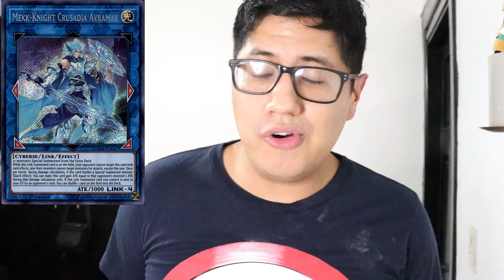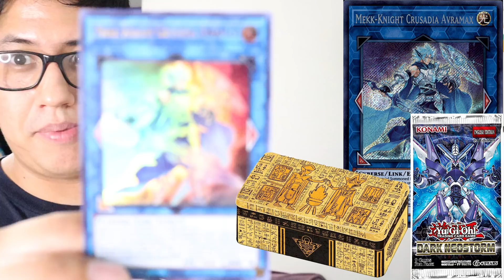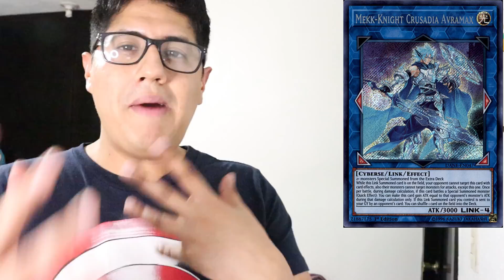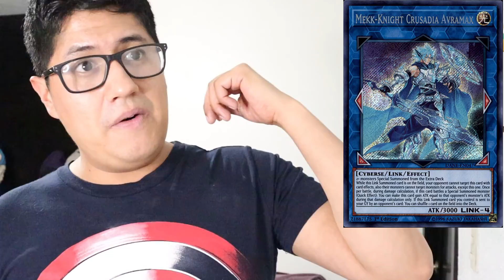¿Por qué es tan fuerte MEKK-KNIGHT CRUSADIA AVRAMAX?